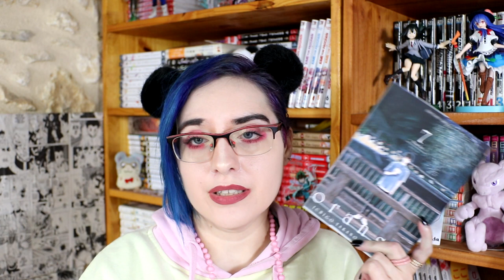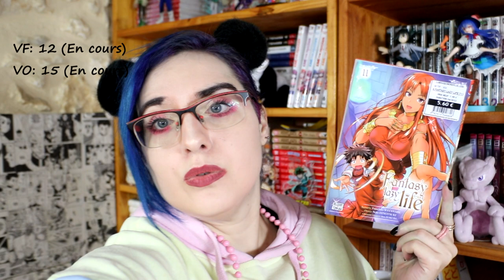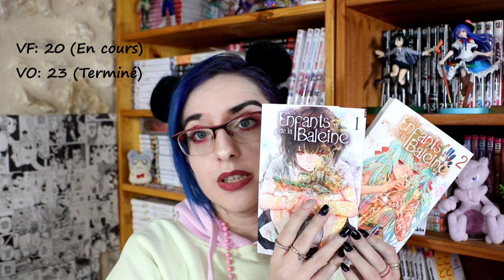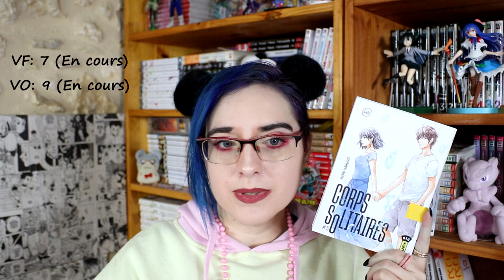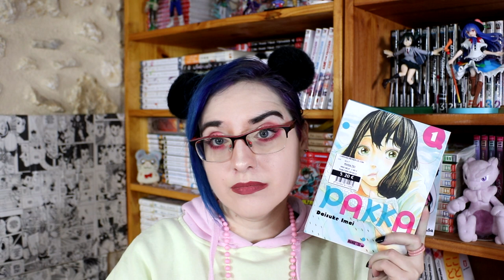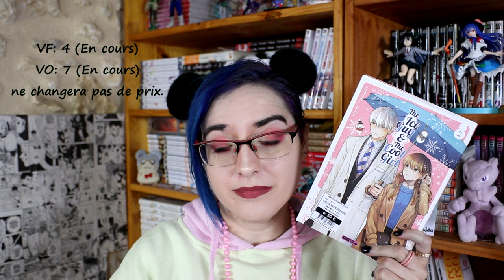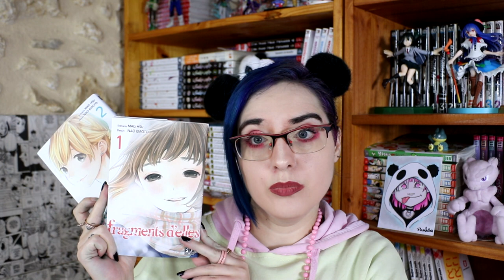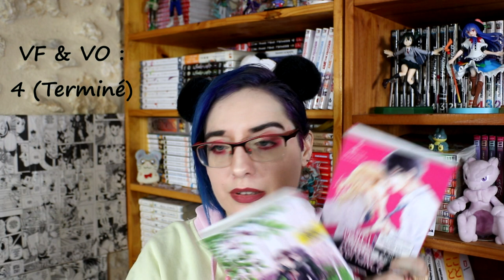Achat Manga - récapitulatif du calendrier de l'avant